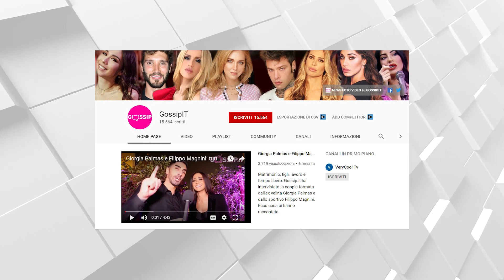Cristian e Chanel Totti costretti a fare le pulizie, mamma Ilary li riprende...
Ilary Blasi riprende i figli più grandi Cristian e Chanel mentre sbrigano le pulizie di casa. La bionda presentatrice dell'Isola dei famosi 2021 è d'accordo con papà Francesco Totti nell'insegnare ai ragazzi ad avere cura della casa.